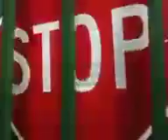Filming an electric gate during a game.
05/23/2023